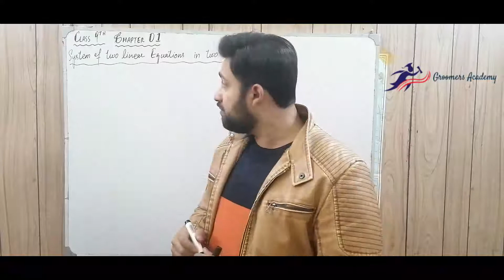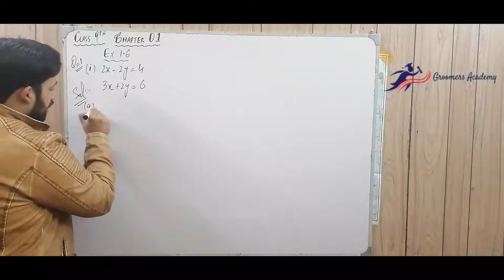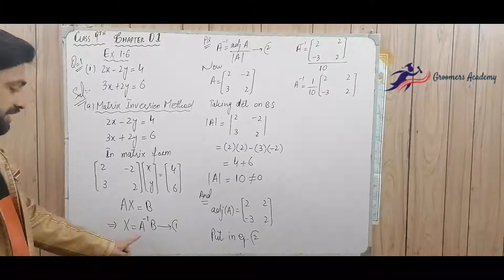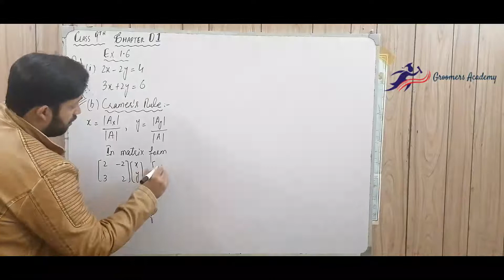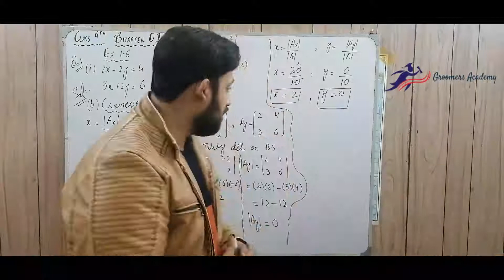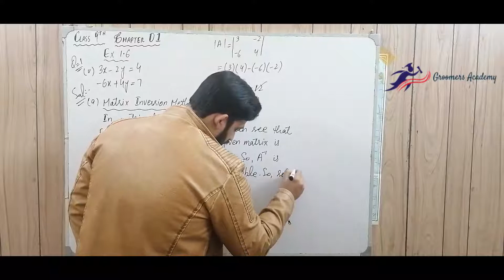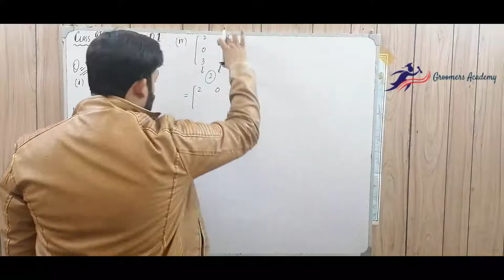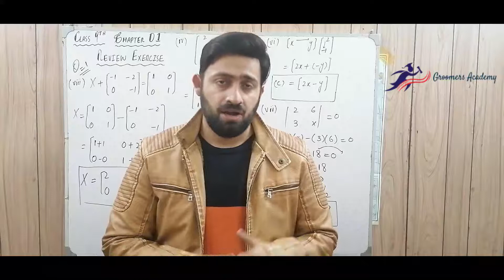Class 9 maths chapter 1 - Simultaneous Equations - Exercise 1.6 - Lecture 11 - Groomers Academy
Salam to all of you.
In this video we will discuss about Simultaneous Equations.
We will also practice some questions of Exercise 1.6